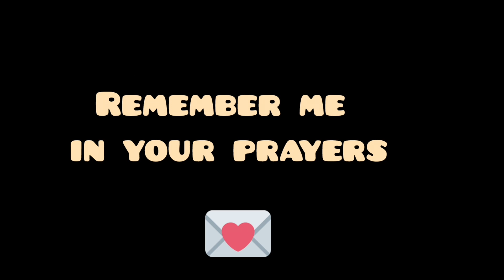जनाब आज तो बहुत मजा आया इस फैमिली के साथ 😍 | Full Talented Family - Gaffar Vlogs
Hi Everyone 🙂
Wander with me

Gaffar vlogs
goa travel vlog
vlogger
vlogging

shihab chottur

shihab chittur
shihab chottur
shahib chottur
shihab chottur

UPI ID:-gaffarkhan972@okhdfcbank